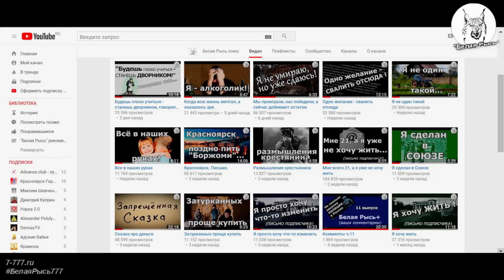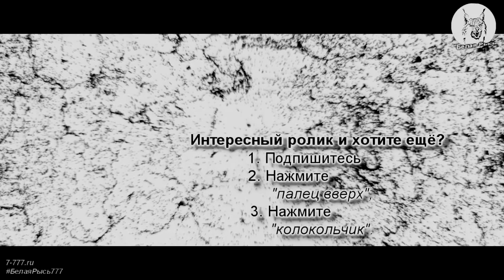Когда уйдёт Путин, и почему От Белая РЫсь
1. Ролики канала "Белая Рысь", в том числе и ролики, про которые говорилось в этом видео, теперь для удобства ВСЕ на одной странице 2. Новый канал "Белая Рысь плюс" (Ваши комментарии, и не только) 3. Канал "Эра перемен" 4. "Белая Рысь" на Дзен (очень рекомендуется к прочтению - там и про просмотры, и про Ваши исчезающие комментарии, и про поддержку канала, и ещё много чего!) Внимание! Все источники, используемые в качестве материала для ролика указаны. Я не имею причин не доверять этим источникам, и если там вдруг имеется какая либо недостоверная информация, проверить которую лично у меня нет возможности, то значит меня ввели в заблуждение. Никакого оскорбления или явного неуважения к кому бы то ни было в ролике не имеется, и если Вам что-то показалось, то значит это Ваши домыслы, а также это Ваше личное мнение, и автор не несёт ответственности за Ваши бурные фантазии! Все совпадения случайны. ) ОГРОМНЕЙШЕЕ ВАМ СПАСИБО ЗА ПОНИМАНИЕ И ПОДДЕРЖКУ!